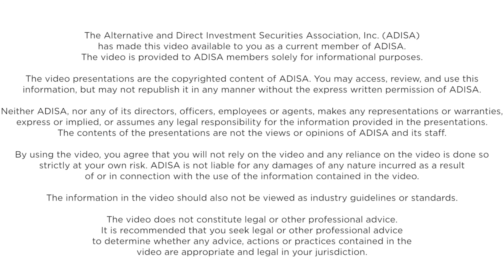ADISA Video: Impact Investing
The DI Wire is the definitive news source for the non-traded alternative investment industry. Providing comprehensive, unbiased coverage of the entire industry – REITs, BDCs, interval funds, closed end funds, DSTs, 1031s, opportunity zone funds and the full range of other private placement offerings.